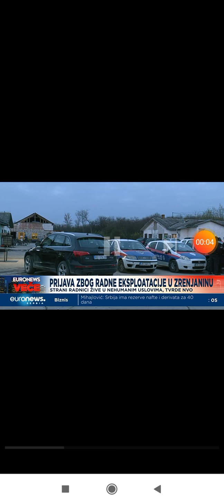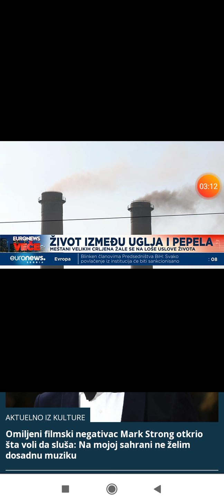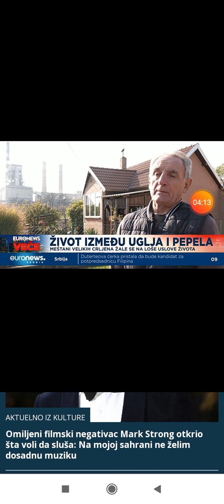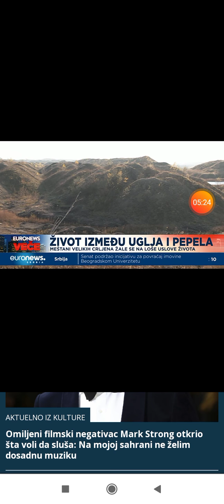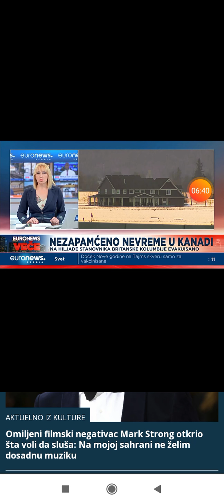Nataša Đulić Banović Euronews Srbija 17.11.2021.